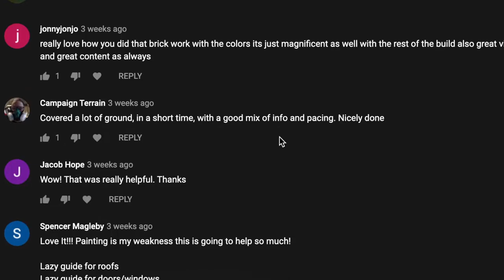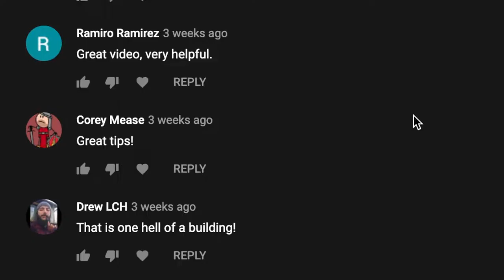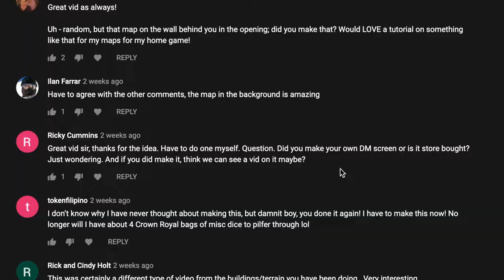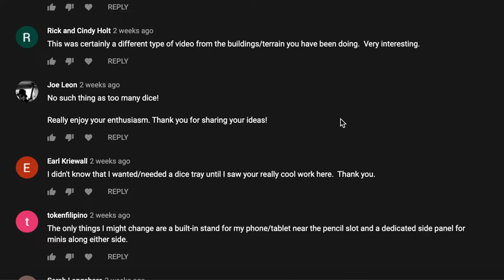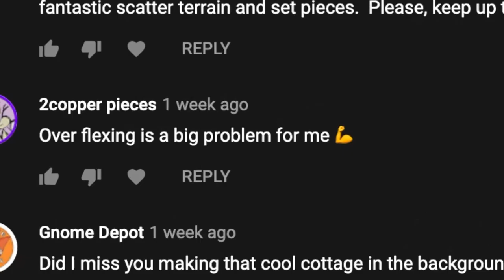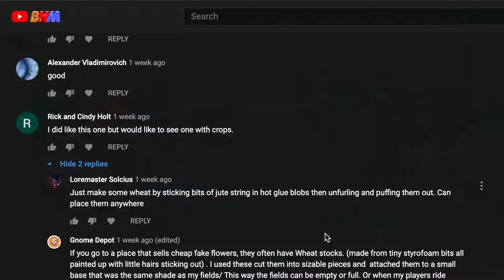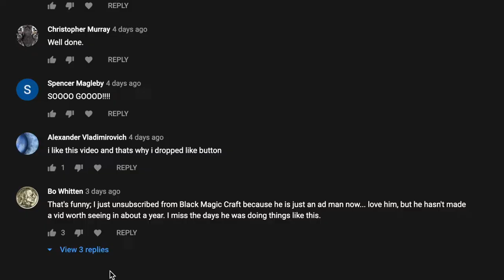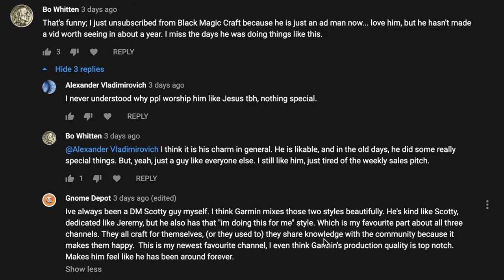Storycraft Society Q and A: I Answer ALL Your Questions!! (D&D Crafting)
In this weeks episode, I am going to answer all of YOUR questions from the last 4 videos!

If you have any other comments or questions, leave them in the comments below and I might make more Q and A's like this!